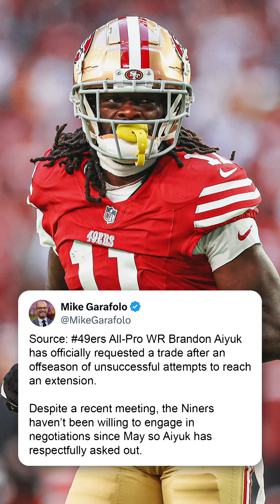NFL Rumour Mill | Digital Sportscentre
Will we see Brandon Aiyuk or Davante Adams traded?